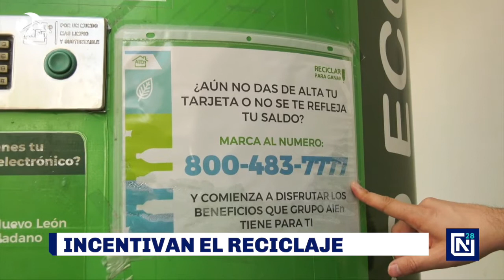Incentivan el reciclaje mediante maquinas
Luego de año y medio de haber instalado las máquinas recicladoras en el área metropolitana de Monterrey, la Secretaría de Desarrollo Sustentable ha logrado incentivar la actividad del reciclaje a través del programa “Recicla y Gana”.